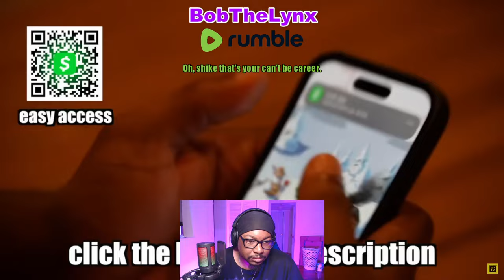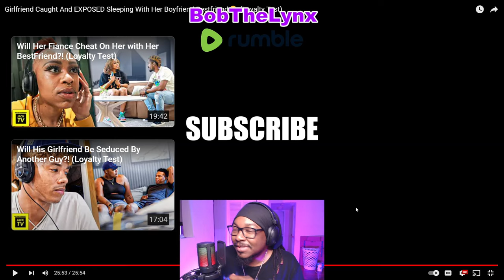[Reaction] Jack TV Loyalty Test - Caught and Exposed | BobTheLynx Reacts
Other ways to support the brand...